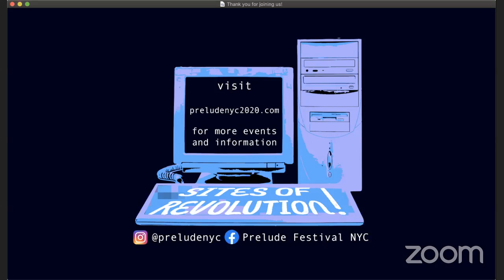Panel on Black Imagination at PRELUDE on Wednesday 28 October 2020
Panel: Black Imagination
2 p.m. PDT (Los Angeles, UTC -7) / 5 p.m. EDT (New York, UTC -4) / 9 p.m. GMT (London, UTC +0)

Zhailon Levingston leads an open conversation focusing on radical imagination with 3 dynamic artists about the ways in which they are visioning their work in the future without the white gaze.